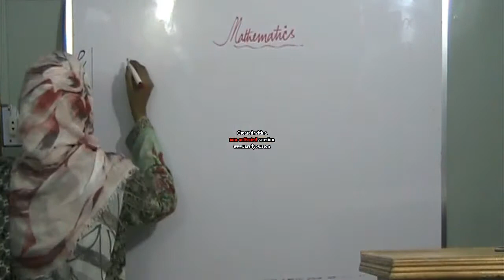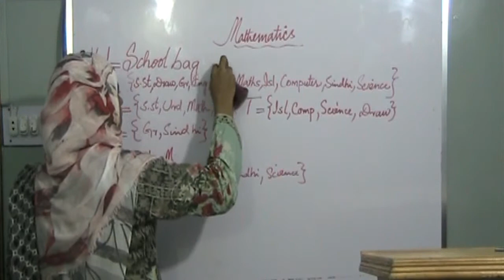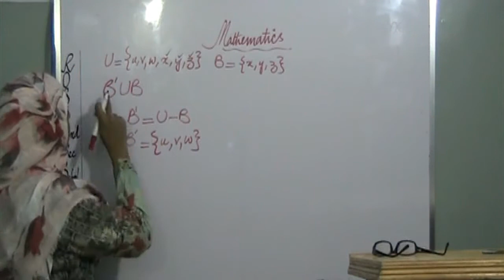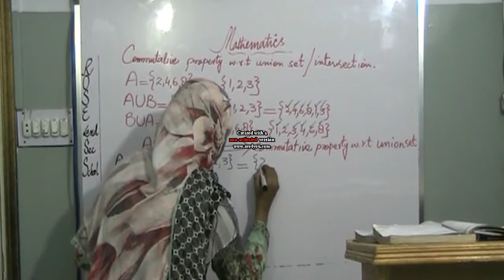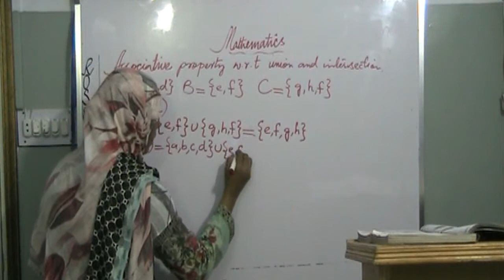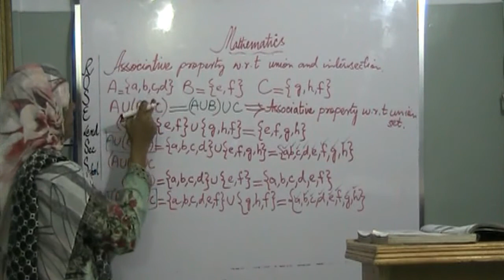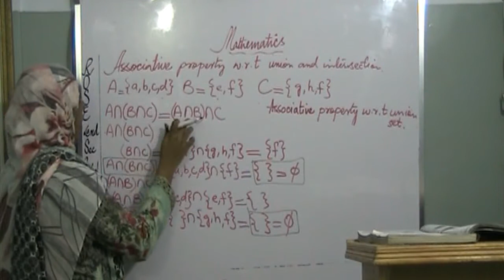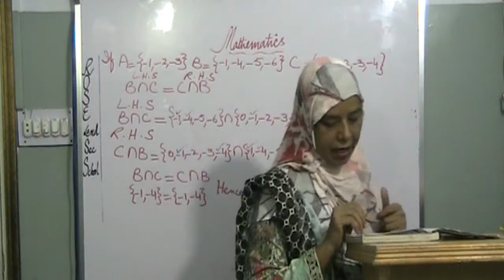Universal & Compliment Sets Ex#1. 4 & 1. 5 Maths Class VII (Sindh Text Book)